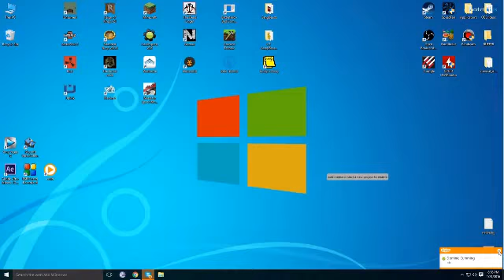How to Watch Star Wars on CMD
The Command ► telnet towel.blinkenlights.nl